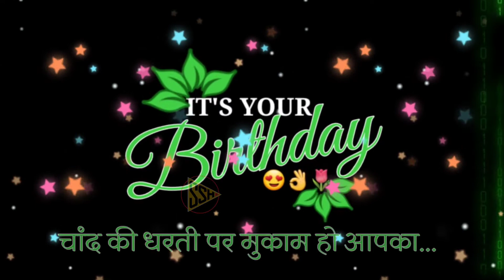Chand Ki Dharti Per Mukam Ho Apka, 💚🥰👌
👉ATTRIBUTION
Music in this video 👇

This is best video for Birthday wishes

28 February